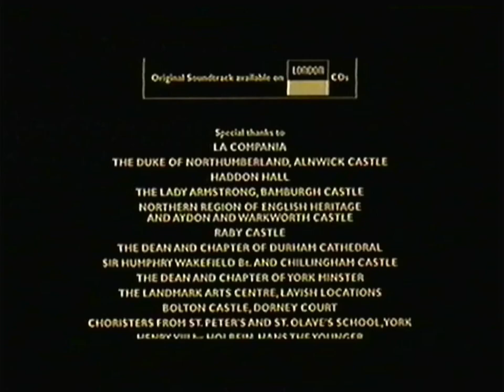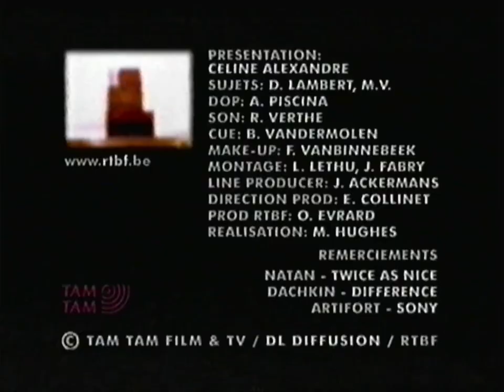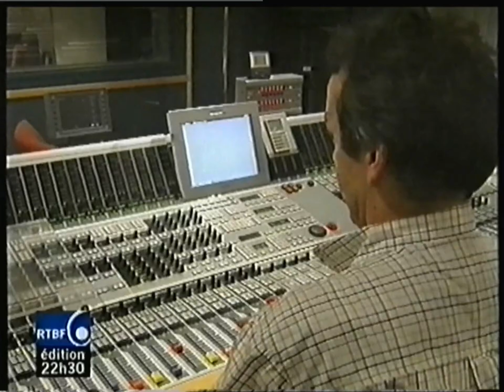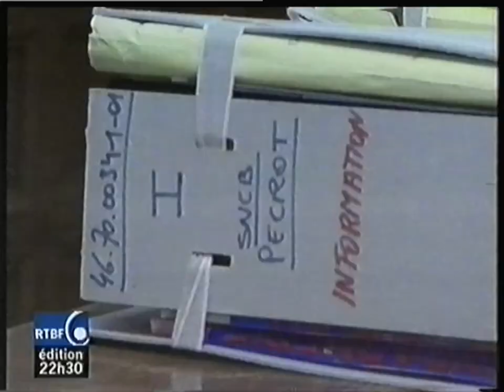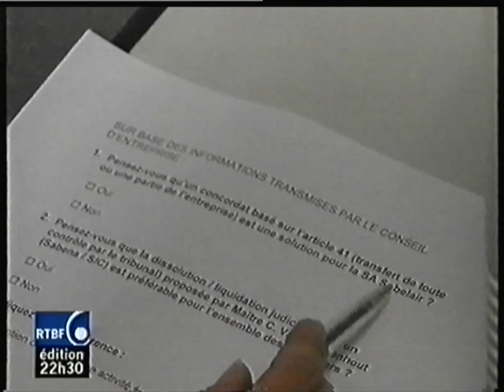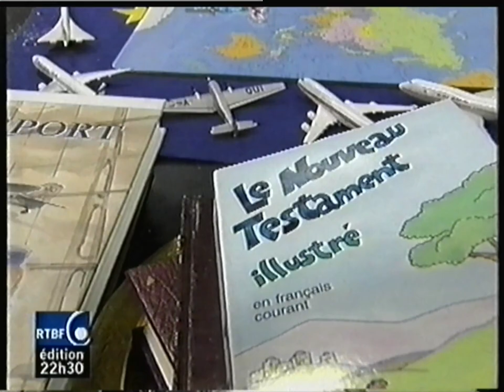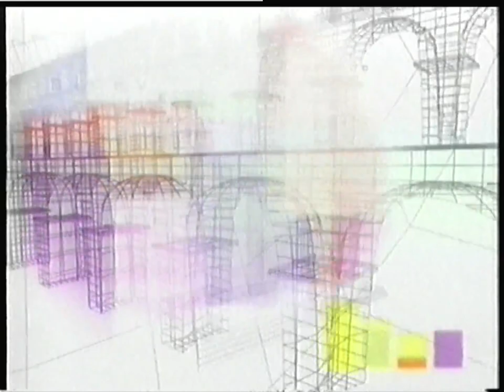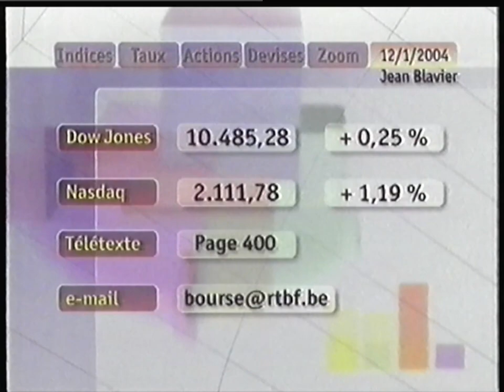RTBF1 - 12 Janvier 2004 - Séquence + Météo + JT Nuit